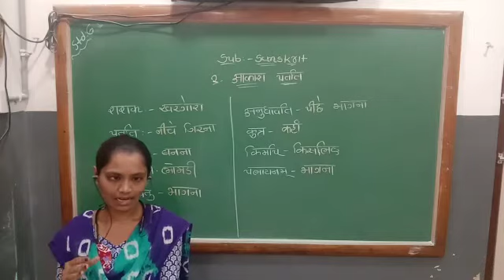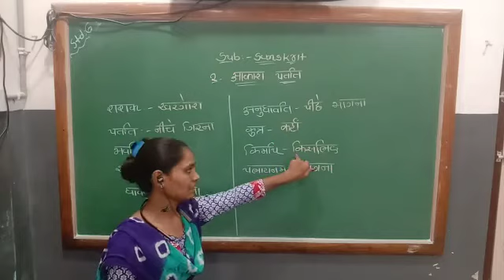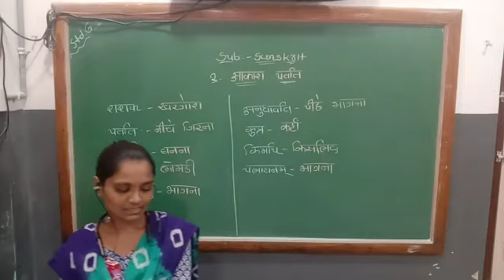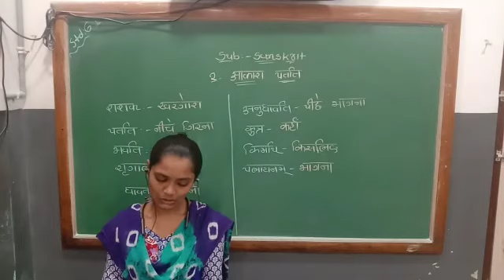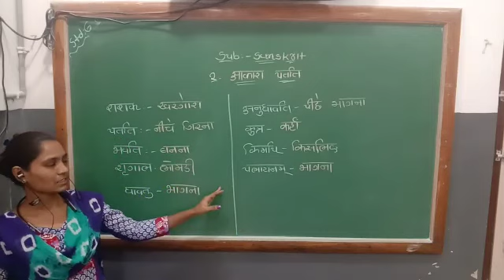STD -6 SANSKRIT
TAPOVAN & LITTLE STAR PATAN